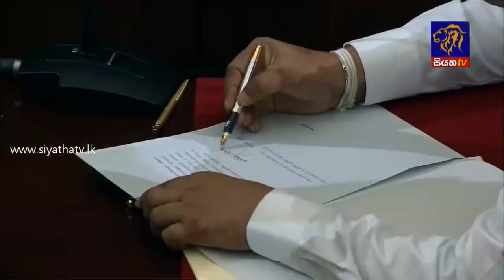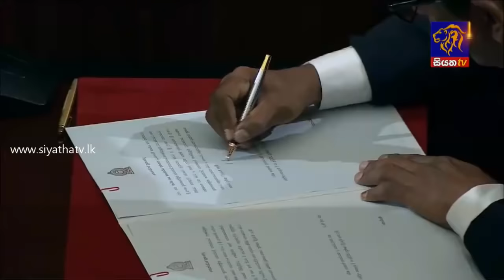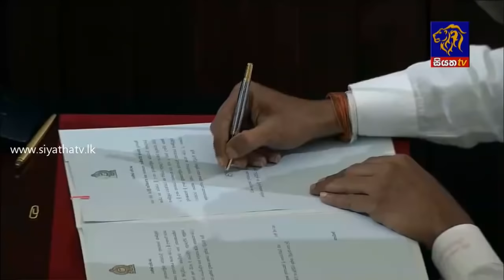Siyatha News | 06.00 AM | 23 – 11 – 2019